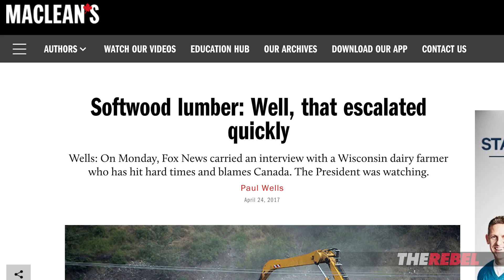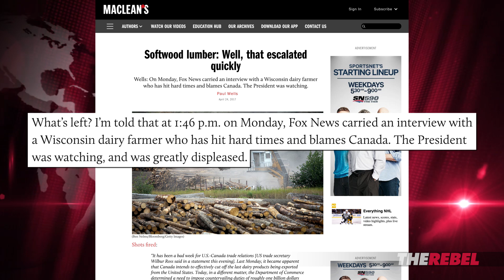Trump’s trade war with Canada heats up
Brian Lilley reports, it began when President Trump got irritated with protectionism for Canadian dairy farmers and now we're about to get whacked all over the place. MORE